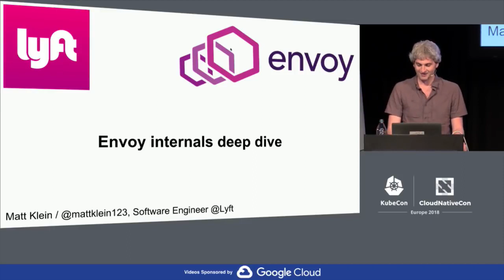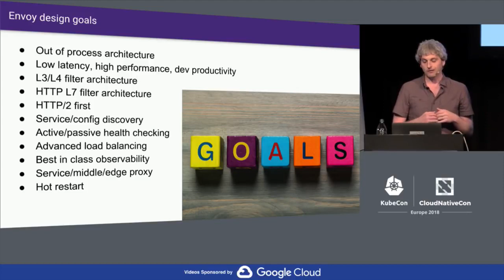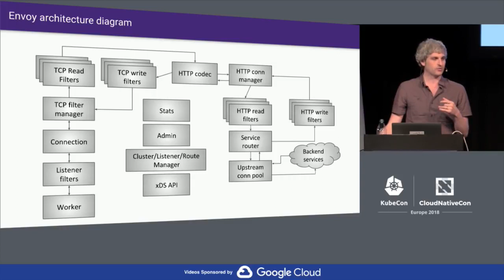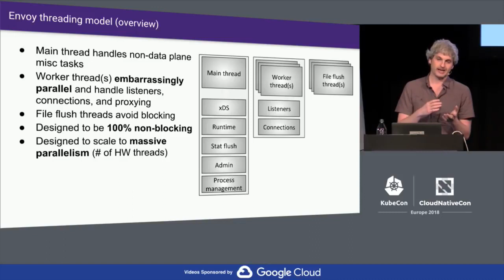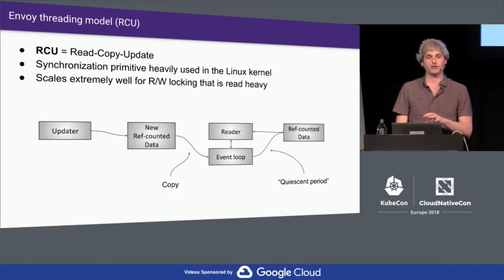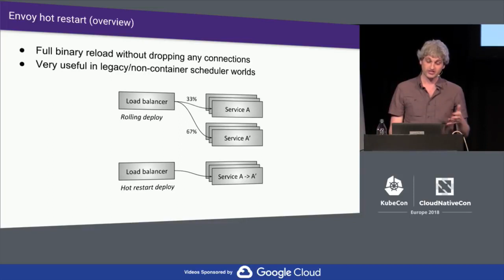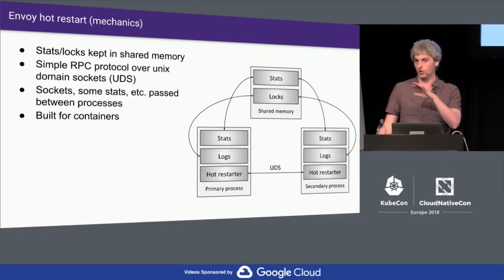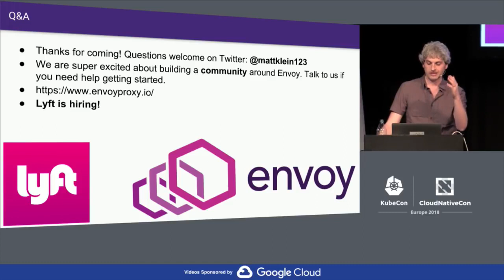Envoy Internals Deep Dive Matt Klein, Lyft Advanced Skill Level